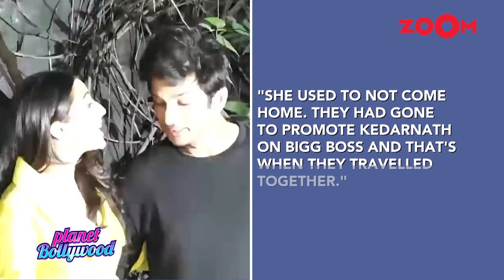Drugs case: NCB denies making Bollywood list & Rhea Chakraborty naming Sara Ali Khan & Rakul Preet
Narcotics Control Bureau (NCB) Deputy Director has dismissed various news reports that claimed Rhea Chakraborty took Sara Ali Khan and Rakul Preet Singh's names in the drugs probe in the Sushant Singh Rajput case. The NCB officer also denied making any list of Bollywood celebs that are to summoned in Sushant's case related to drugs. Recently, various news reports claimed that Sara Ali Khan, Rakul Preet Singh, designer Simone Khambatta have consumed banned substances with Rhea Chakraborty and Sushant Singh Rajput. So far Rhea Chakraborty, her brother Showik Chakraborty, house manager Samuel Miranda, staffer Dipesh Sawant and drug dealers have been arrested by the NCB in the ongoing drugs probe. Listen In!